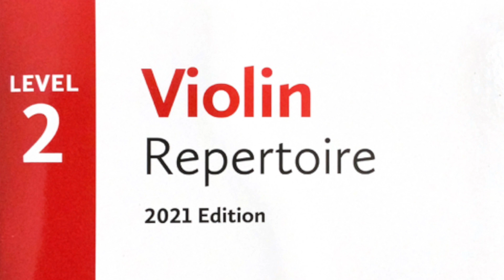Flash of Light'ning - Caroline Lumsden & Ben Attwood - RCM Violin 2021 Level 2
Flash of Light'ning - Caroline Lumsden & Ben Attwood

Level 2 List B

RCM Violin 2021 Repertoire Book Level 2